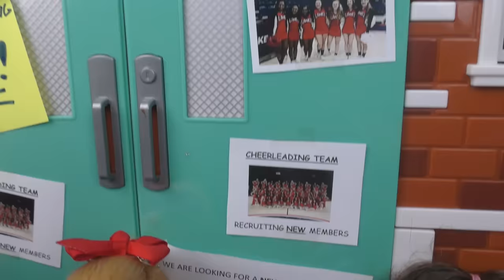Cheerleading Tryouts Elsa & Anna!!!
Elsa & Anna Cheerleading Tryouts!!! It's Back to School time for Elsa & Anna and they try out for the cheerleading team. Will they be successful?